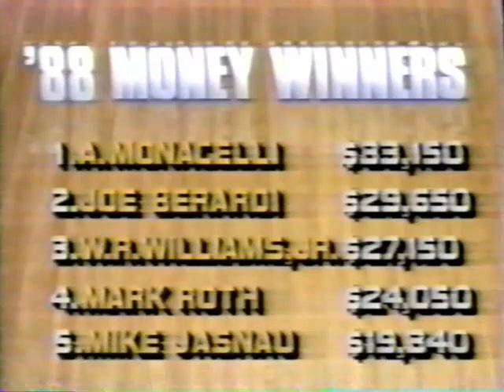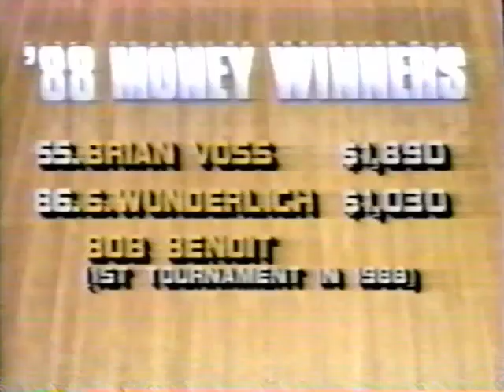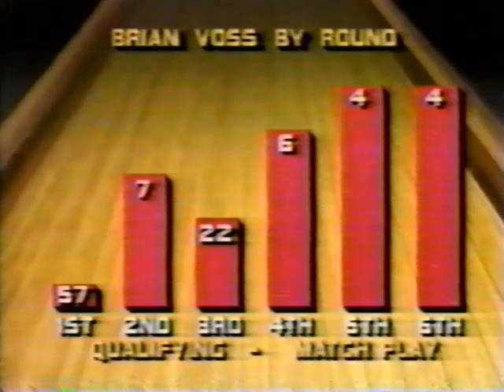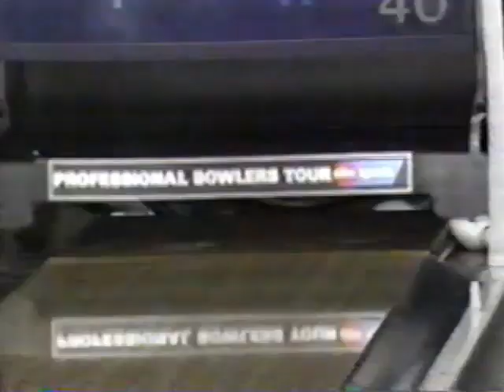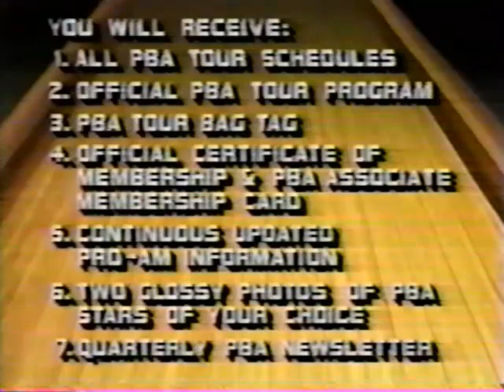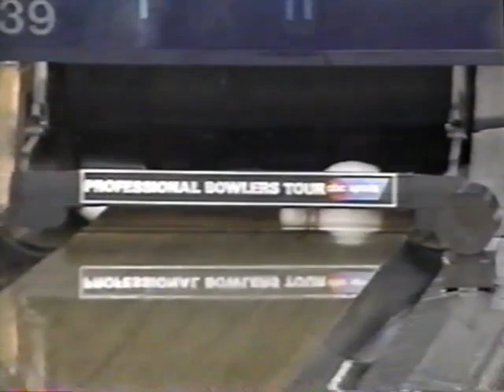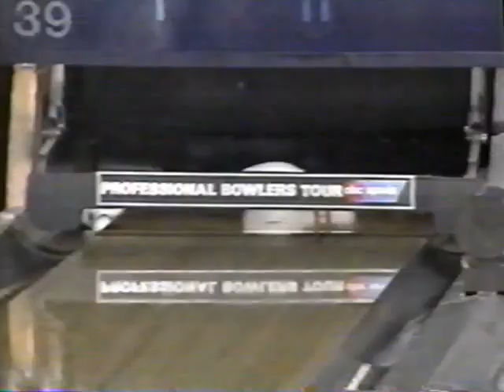1988 PBA Quaker State Open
1988 PBA Quaker State Open
Grand Prairie, TX

3:14 Steve Wunderlich vs Brian Voss
17:58 Winner vs Joe Berardi
34:48 Winner vs Mark Roth
50:40 Winner vs Bob Benoit